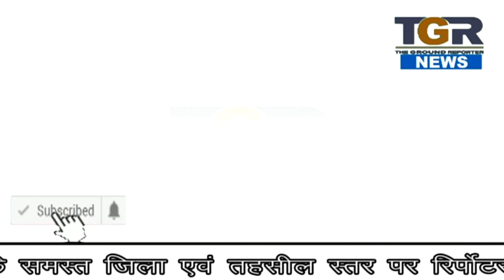क्या दी हिदायत पूर्व मुख्यमंत्री digvijay singh ने कार्यकर्त्ता को ...